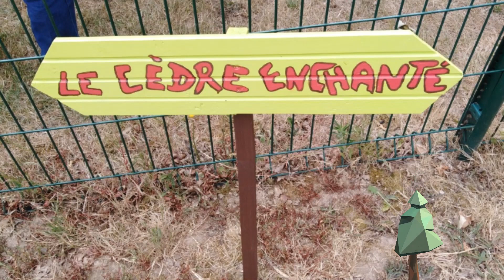MomentsConviviaux - FAM Les Cèdres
Les résidents du FAM Les Cèdres apprécient les moments conviviaux. Ces moments où ils peuvent jouer de la musique, se retrouver, chanter, danser, faire la fête, souhaiter les anniversaires, créer de nouvelles décorations, embellir leur lieu de vie, travailler de nouvelles matières (comme l'argile)... Et aujourd'hui, ils souhaitaient partager cette joie de vivre ensemble avec vous.